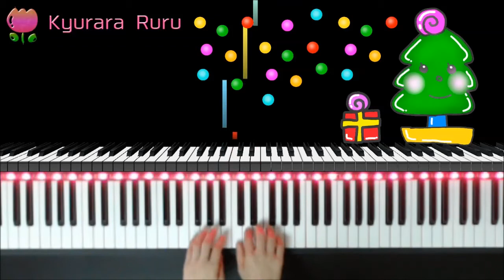Up on the Housetop : Bastien Popular Christmas - Primer - Student / お屋根の上で (生徒) バスティン クリスマスソング プリマー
🎹 Bastien Piano - Popular Christmas Songs, Primer Level
     PAGE 8, 9
     Up on the Housetop ( Student )

🎹 バスティン ピアノ：クリスマスソング   プリマーレベル
　 8, 9ページ
     お屋根の上で  ( 生徒 )

クリスマスソングやクリスマスキャロルをやさしくアレンジした曲集

🎀このイラストはきゅららが描きましたよ☆
    This picture was drawn by Kyurara Ruru.

+｡｡.｡･.｡*ﾟ+｡｡.｡･.｡*ﾟ+｡｡.｡･.｡*ﾟ+｡｡.｡･.｡*ﾟ+｡｡.｡･.｡*ﾟ+